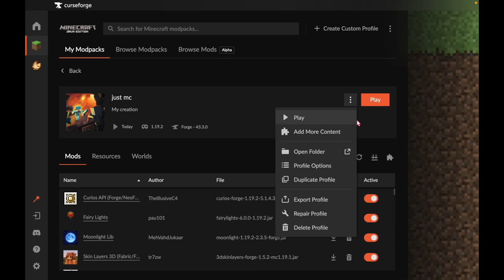Expanding The Town!! {Just Minecraft EP6}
Get ready for a village expansion like never before in this exciting Minecraft journey. Join me as I roll up my sleeves and embark on the ultimate building spree, constructing a dazzling array of colorful buildings adorned with intricate decorations! But the adventure doesn't stop there - I'll venture far and wide into the world to uncover materials introduced by thrilling new mods, adding an extra layer of excitement to our quest for expansion! If you're ready to witness the start of a humble village to a bustling metropolis of creativity, hit play, and let's embark on this epic building and exploration extravaganza together!

posting (almost) weekly episodes

edited + filmed by yours truly

mods used:
-Decorative blocks
-Elytra Slot
-fairy lights
-Supplementaries
-chipped
-chisels and bits
-cluttered
-ConnectedTexturesMod
-Corpse
-Curios API
-flower pots plus
-Inventory pets
-just enough items
-Macaw's paintings
-Moonlight lib
-MrCrayfish's Furniture mod
-Resourceful lib
-simple hats
-skin layers 3D
-SkinChanger
-Sophisticated backpacks
-Sophisticated core
-Traveler's backpack
-geophilic
-alex's mobs
-paragliders
-toms simple storage mod
-vein mining
-waystones
-Critters and Companions
-Farmer's Delight
-Xaero's World map
-a man with Plushies
-Another Furniture
-Beautify
-Bushier flowers
-Fantasy's Furniture
-Ferdinand's flowers
-Flower patch
-Furnish
-GeckoLib
-Handcrafted
-Heads
-Kawaii Dishes
-Lucky's cozy home
-magic vibe Decorations
-COOKERY
-more mob Variants
-Natural Decoration
-Night lights
-Paladin's Furniture
-Plushie mod
-Statues
-Valhelsia Furniture
-vanilla Cookbook
(jesus christ that's a lot)